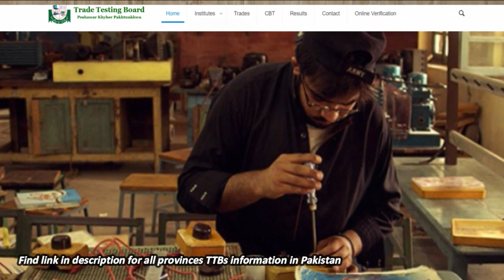HOW TO GET WORK PERMIT EASILY IN 2019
Ap sab lohg aksar internet aur youtube pe ye baat jan'ne ki koshish krte hen k how to get work permit easily. Iss k lyie apko bohat si videos aur websites mil jati hen lekin original information nahi milti kay akhir start kahan se kren? Janiye iss video me is baat ka jawab!

Clcik here to view how to make a cover letter
Trade Testing Board Punjab's website is not available but their details are:
Address: Garden Block Garden Town, Lahore, Punjab, Pakistan